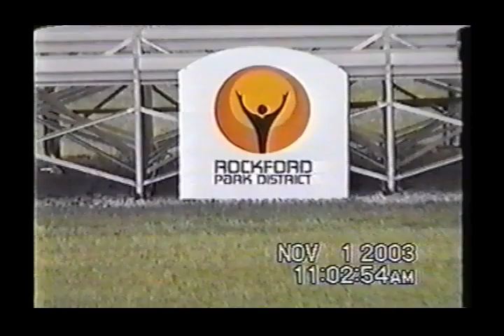2003 IHSA Class AA Boys Soccer Sectional Semifinal - Guilford vs. Crystal Lake South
It's only the first half of the game, but that's all you need because that's when all the action happened. En route to their second-place finish in the state, the Vikings defeated Crystal Lake South 3-0 in this sectional semifinal match.